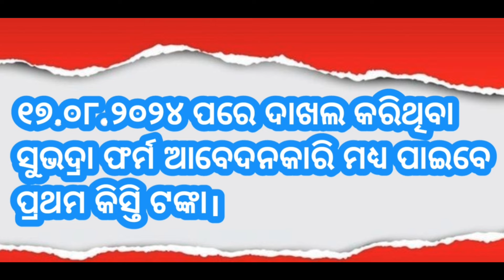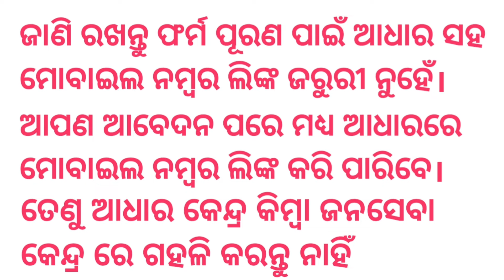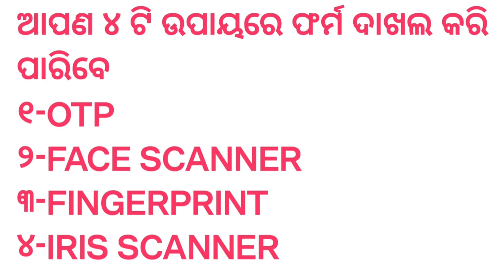subhadra Yojana in Odisha news // about Subhadra joyana //form fillup full process online apply //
Subhadra Yojana in Odisha news
form  fillup online apply
how to apply
how to fill the form all news

Subhadra joyana all news

How to apply in online

All process of subhadra Yojana

Odia form fillup

English form fillup

Subhadra documents

ସୁଭଦ୍ରା ପଞ୍ଜିକରଣ ଓଡ଼ିଆ

Key word- Subhadra joyana, online apply, online process, online documents,2024 subhadra Yojana news